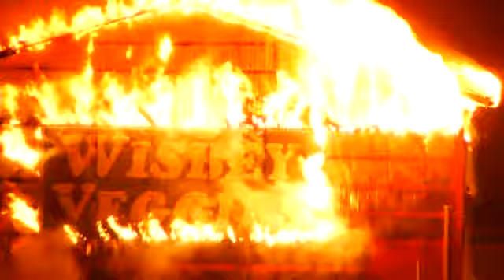Fire destroys Wisbey Veggies in Abbotsford